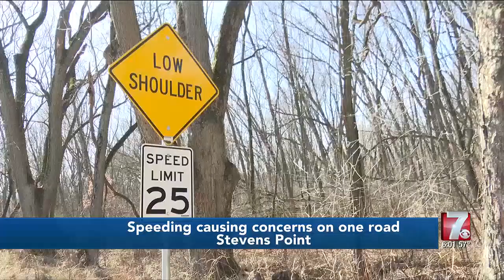Residents living on a road in Stevens Point concerned about number of speeding vehicles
West River Road was the site of a fatal crash last week, and residents say many drivers exceed the speed limit of 25 on the road